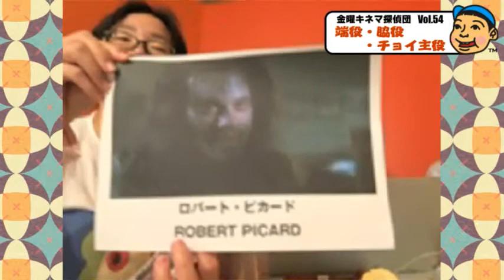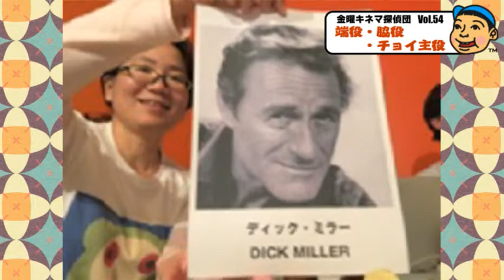金曜キネマ探偵団 Vol 54：2016年2月19日：1/3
Vol.54：2016年2月19日配信
◎ゆんたくテーマ：端役・脇役・チョイ主役：その１

‹登場した俳優›
本田博太郎、スティーヴ・ブシェミ、川谷拓三、東映ピラニア軍団、
菅貫太郎、ロバート・ピカード、ディック・ミラー

☆出演：平良竜次、喜久村有子、武富良實
☆技術・出演：當間早志